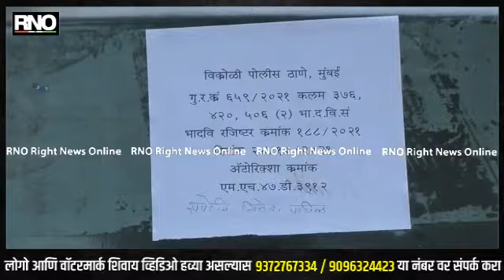MUMBAI | एका रिक्षाचालकाने 40 वर्षीय महिलेवर बलात्कार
भांडुप पूर्व द्रुतगती मार्गावर एका रिक्षाचालकाने 40 वर्षीय महिलेवर बलात्कार केल्याची धक्कादायक घटना समोर आली आहे . ठाणे मध्ये राहणाऱ्या चाळीस वर्ष महिलेने काही दिवसांपूर्वी  रिक्षामधून प्रवास करताना तिच्या नातेवाईकांची मोबाईल वरून ती नोकरीच्या शोधात असल्या संदर्भात संभाषण केलं होतं नेमकं हेच संभाषण रिक्षाचालकाने ऐकलं आणि त्याने तिला नोकरी देण्याचा आमिष देत तिचा मोबाईल नंबर घेतला यानंतर शनिवारी या रिक्षाचालकाने संबंधित महिलेला फोन करून तिला नोकरीला लावण्यासाठी एका इसमाची भेट घालायची असल्याचं आमिष दाखवलं आणि तो त्या महिलेला भांडुप पूर्व द्रुतगती मार्गावर असलेल्या कांदळ वनात दुपारच्या वेळी घेऊन गेला त्या ठिकाणी त्याने तिच्यावर अतिप्रसंग केला आणि जर कोणाला याची कल्पना दिली तर जिवे ठार मारण्याची धमकी देत त्याने या महिलेला पुन्हा ठाण्यात नेऊन सोडलं  यावेळी त्याने तिच्या गळ्यातील मंगळसूत्र देखील हिसकावून घेतलं आणि त्या ठिकाणाहून तो फरार झाला पीडित महिलेने वागळे पोलीस स्टेशन गाठून याची माहिती दिली आणि अखेर वागळे पोलिसांनी रिक्षाचालकाविरोधात गुन्हा दाखल करून विक्रोळी पोलिस ठाण्यात हा गुन्हा वर्ग केला त्यानंतर विक्रोळी पोलिस आणि तांत्रिक माहितीच्या आधारावर वसई वरून रिक्षाचालक  ब्रिज मोहन गिरी याला बेड्या ठोकल्या . दरम्यान ब्रीजमोहनला विक्रोळी पोलिसांनी न्यायालयात हजर केले असता त्याला न्यायालयीन कोठडी ठोकवण्यात आली आहे .

Byte : अनिल सोनवने ( पोलीस निरीक्षक विक्रोळी पोलीस ठाणे )